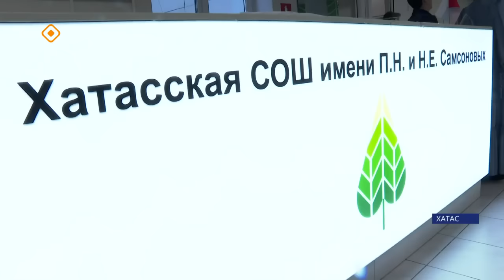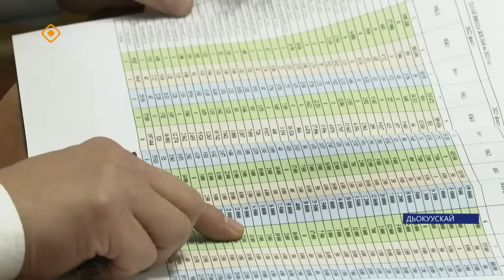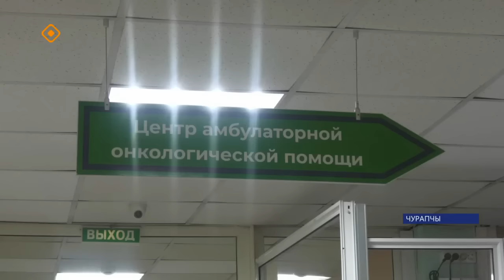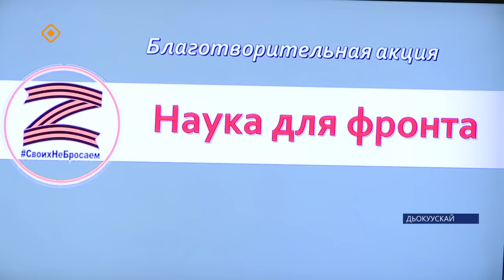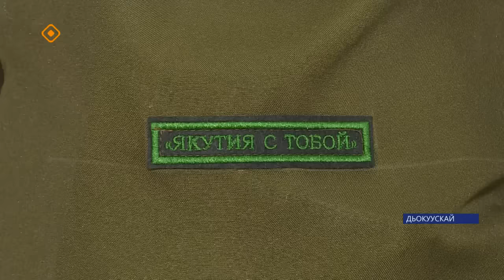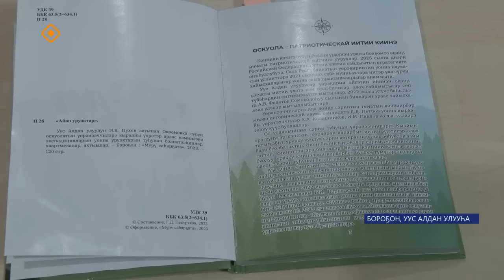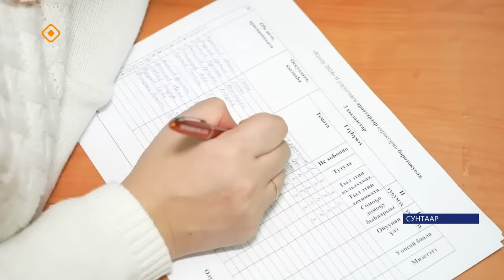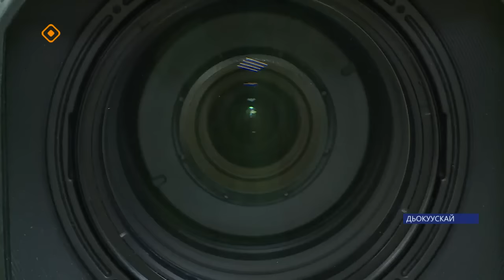«Саха сирэ» информационнай биэрии. Олунньу ый 1 күнэ 20:30